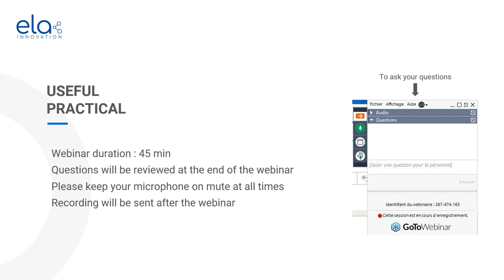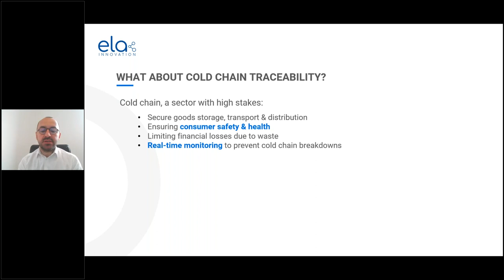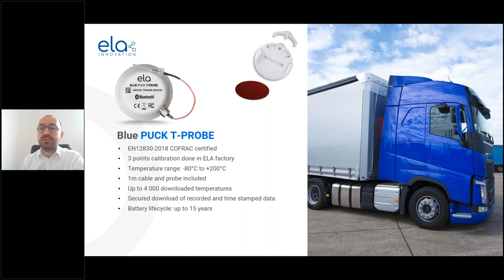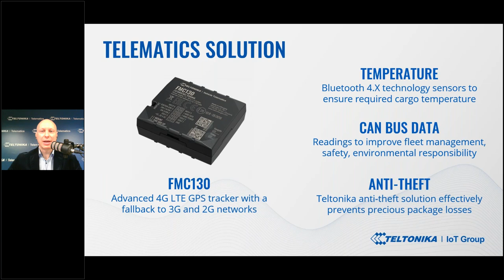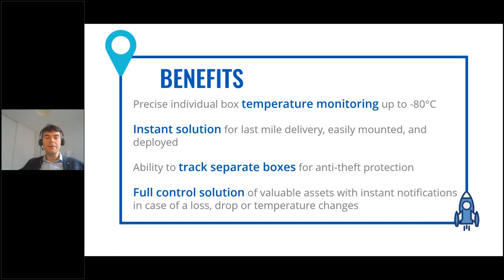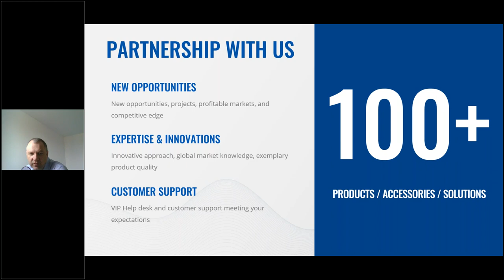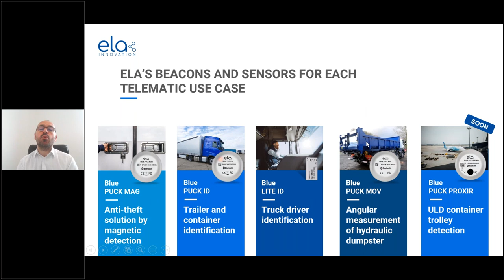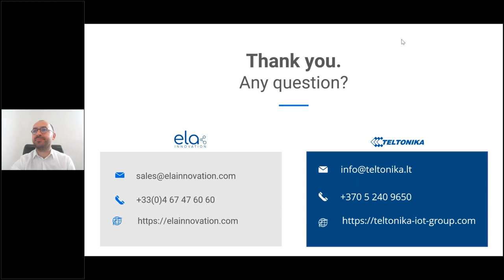[USE CASE] How to secure and optimize cold chain traceability during vaccines transport?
In this webinar, learn about the challenges of COVID-19 vaccine transportation and storage as well as IoT solutions that can address them.

This webinar will be presented by ELA Innovation and Teltonika.